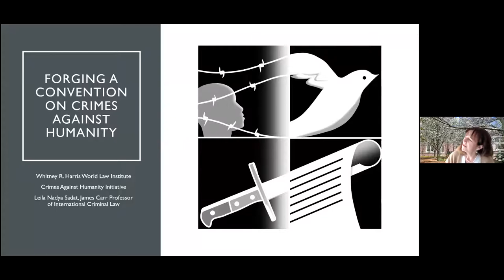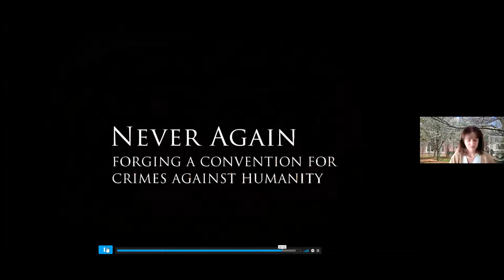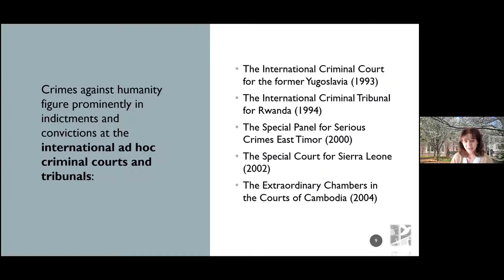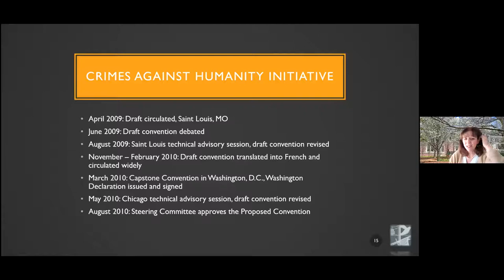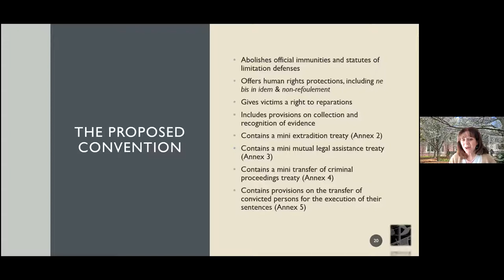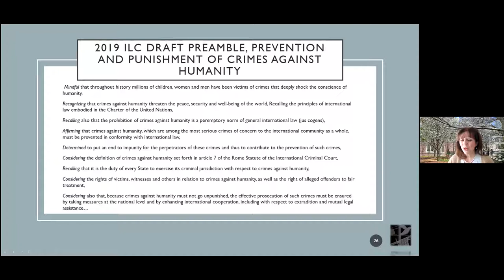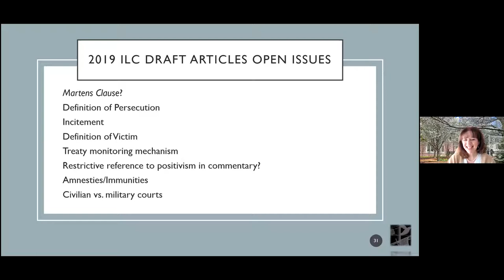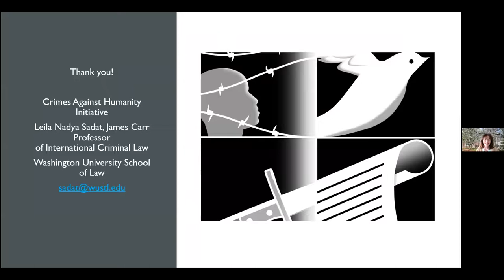Forging a Convention for Crimes Against Humanity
Leila Nadya Sadat is the James Carr Professor of International Criminal Law and served as longtime Director of the Whitney R. Harris World Law Institute at Washington University School of Law. She has served as Special Adviser on Crimes Against Humanity to the International Criminal Court Prosecutor since 2012. Professor Sadat is an internationally recognized authority and prolific scholar writing in the fields of public international law, international criminal law, human rights and foreign affairs, and has published more than 100 books and articles in leading journals, academic presses, and media outlets throughout the world.

She is a co-author of leading textbooks on International Criminal Law (with Paust, Bassiouni, et. al., Carolina 2013) and International Law: Cases and Materials (with Janis & Noyes, West 2020). Her award-winning scholarship includes The International Criminal Court and the Transformation of International Law (Brill 2002), Forging a Convention for Crimes Against Humanity (Cambridge 2011) and Seeking Accountability for the Unlawful Use of Force (Cambridge 2016). Her articles have appeared in leading law reviews and journals worldwide. Her film, Never Again: Forging a Convention for Crimes Against Humanity was accepted in the New Haven, St. Louis and Belfast (Ireland) film festivals.

Professor Sadat is the Director of the Crimes Against Humanity Initiative, a ground-breaking project launched in 2008 to write the world’s first global treaty on crimes against humanity, an effort that bore fruit at the International Law Commission which produced its own draft articles that are now pending before the UN General Assembly’s Sixth Committee. She recently launched a project on COVID-19, international law and global governance.

She is the President of the International Law Association (American Branch), a Counsellor of the American Society of International Law, and a member of the U.S. Council on Foreign Relations and the American Law Institute. She has clerked on both U.S. (Fifth Circuit) and French courts (Cour de Cassation and Conseil d’Etat), and has received law degrees from Columbia University (LLM), Tulane University (JD) and the University of Paris-Sorbonne (DEA).